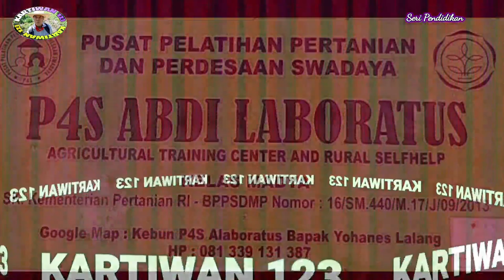KEBUN P4S ABDI LABORATUS KUPANG TEMPAT PKL MHS D4 PRODI TIH POLITANI NEGERI KUPANG NTT 2020